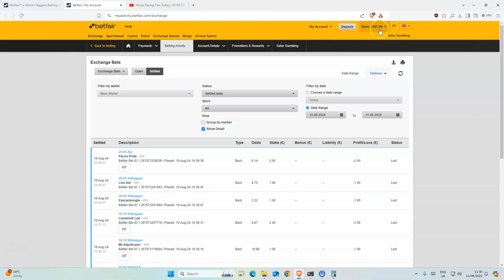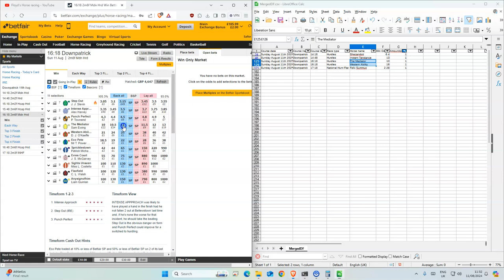Horse Racing Tips Today | 11 08 2024 | My Daily Betting Diary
Downpatrick 14:18 Shecandoit 6.4 1
Downpatrick 14:48 Instant Tendance 13 1
Downpatrick 16:18 The Mediator 10 1
Downpatrick 16:18 Western Ability 16 1
Downpatrick 17:18 Felix Summus 2.28 1

18+ Gamble Responsibly

🔎 HASHTAGS 🔎